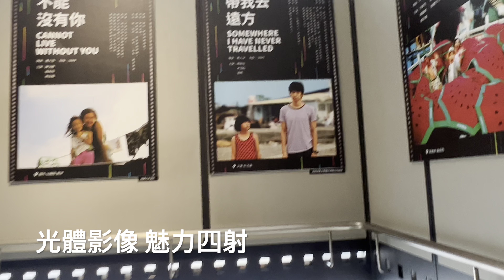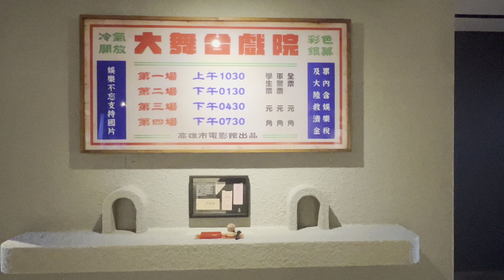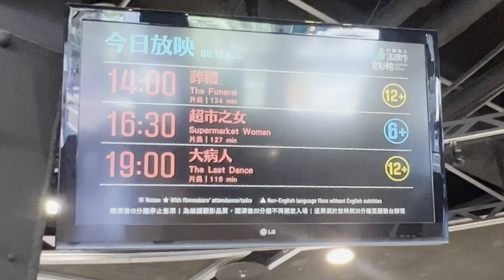Kaohsiung Film Archive高雄市電影館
高雄市鹽埕區河西路10號